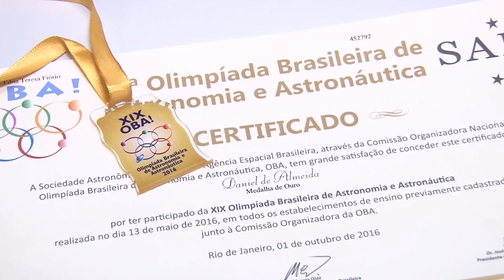Alunos de Santa Gertrudes ganham medalhas na 19ª Olimpíada Brasileira de Astronomia e Astronáutica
Através da competição, muitos alunos pretendem seguir carreira nas áreas de Astronomia e Astronáutica.